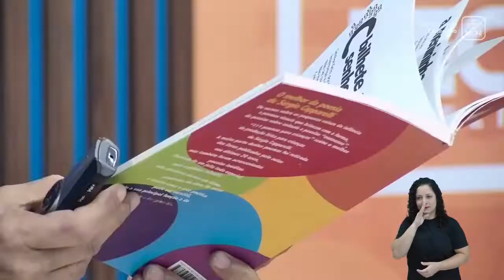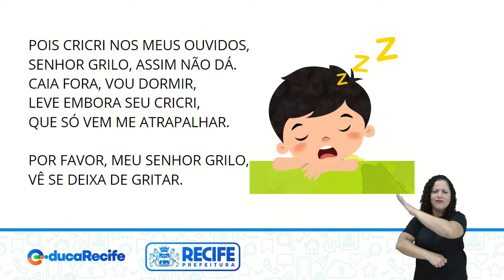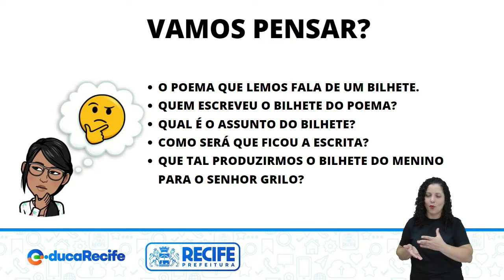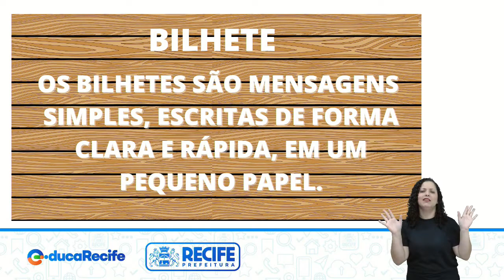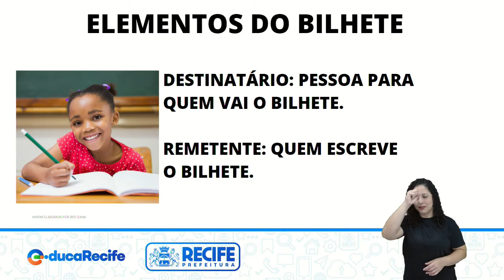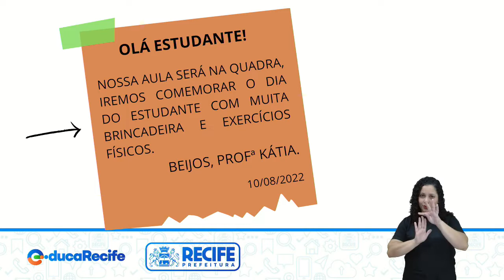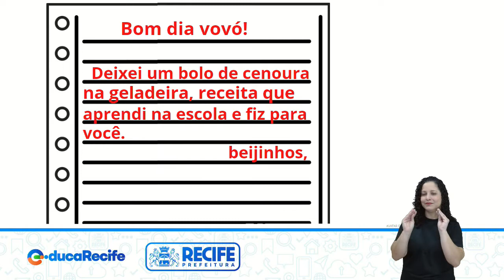22 08 22 - 2º ANO - ALFABETIZAÇÃO - LÍNGUA PORTUGUESA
LÍNGUA PORTUGUESA
TEMA: GÊNERO TEXTUAL BILHETE
PROFESSORAS: ESTER MARQUES E ELY GRACIELE